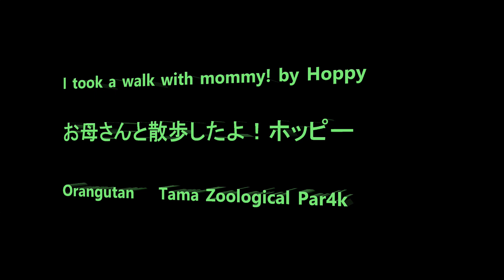I took a walk with mommy! by Hoppy お母さんと散歩したよ！ホッピー Orangutan Tama Zoological Park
Member  Chappy, Api, Hoppy, Riki